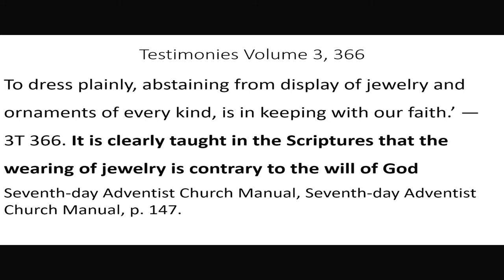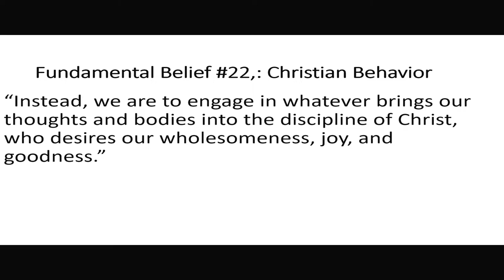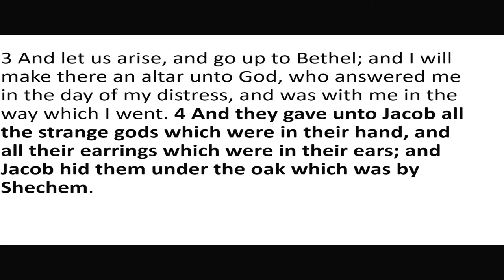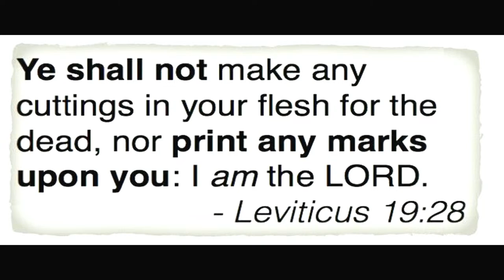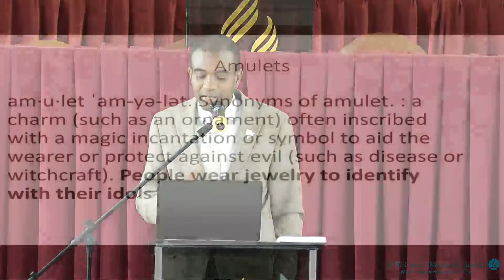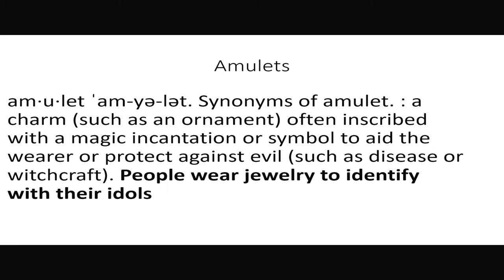Bible Class & AY | Should a Christian Wear Jewlery Pt 2 | Pastor Joel Shillingford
Welcome to Mandeville Seventh-day Adventist Church - "The Church which takes you to another level; the Church where our visitors become members." Here's to hoping that you'll be blessed as you view our Worship Services.

"This gospel of the kingdom shall be preached in all the world for a witness unto all nations..." Matt 24:14